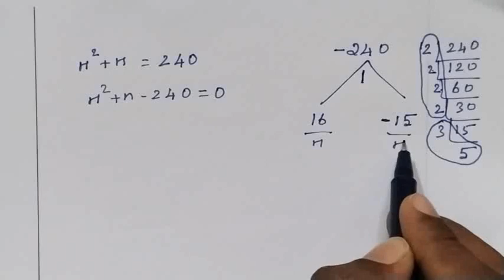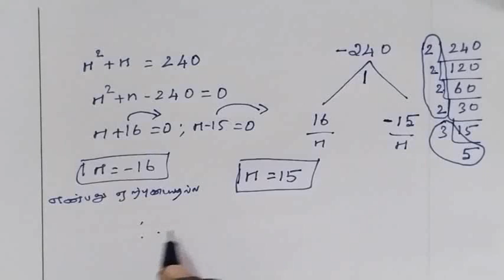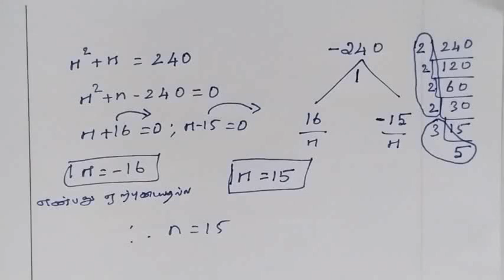10th Maths Tamil medium Exercise 2.9 Sum 4 chapter 2 Number and Sequences|Srk maths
10th Maths Tamil medium Exercise 2.9  Sum 4 chapter 2 Number and Sequences|Srk maths